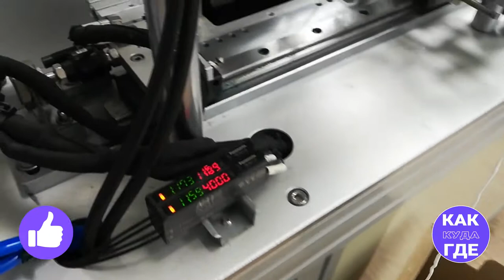Как производятся медицинские одноразовые маски. Экскурсия на производство.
Смотрите наш канал в Яндекс Эфире